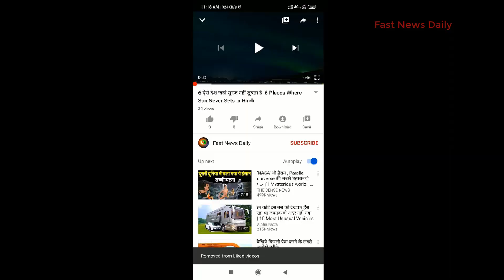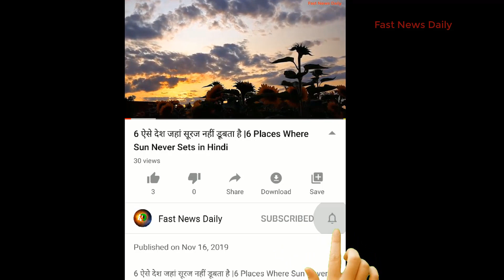आखिर क्यों जहरीले सांप पर भारी पड़ता है नेवला! ,Snake Vs Mongoose.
आपने कई बार सुना होगा कि सांप और नेवले की कभी नहीं बनी है और ना ही बनेगी. जैसे ही दोनों एक दूसरे के सामने आते हैं वो लड़ाई करने पर उतारू हो जाते हैं. इस लड़ाई में अक्सर देखा जाता है कि नेवला सांप को मार देता है. लेकिन इस लड़ाई में कभी सांप का पलड़ा भारी होता है कभी नेवले का, इस दौरान दोनों ही लहू लुहान हो जाते है